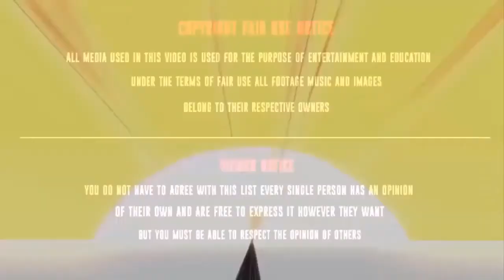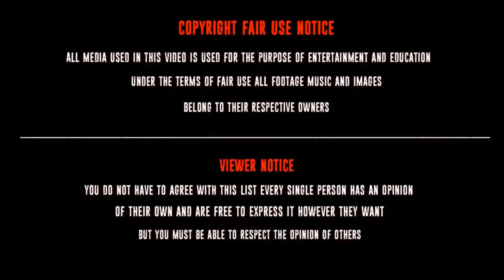Historia de terror en el entrenador. Karasuno Vs NekomaMomento divertido de Haikyuu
Historia de terror en el entrenador. Karasuno Vs Nekoma
Momento divertido de Haikyuu